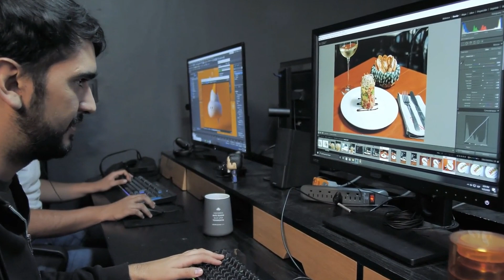Transforme Seu Hobby em Renda: Lucrar com o que Você Ama!! DICAS DO MEU CURSO TOTALMENTE GRÁTIS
Descubra como transformar seus hobbies em uma fonte de renda divertida e lucrativa! No nosso canal **Transforme Seu Hobby em Renda**, oferecemos dicas práticas e criativas para ajudá-lo a monetizar aquilo que você ama fazer. Se você busca maneiras de fazer dinheiro enquanto se diverte, este é o lugar certo!

Com o nosso conteúdo exclusivo, você terá acesso a **dicas do meu curso totalmente grátis**, que o guiará passo a passo na jornada de transformar sua paixão em um negócio de sucesso. Desde estratégias de marketing até truques de produtividade, estamos aqui para apoiar e motivar você a alcançar seus objetivos financeiros.

Vamos juntos explorar as melhores maneiras de lucrar fazendo o que você ama. Não perca a oportunidade de viver uma vida mais gratificante e financeiramente estável!